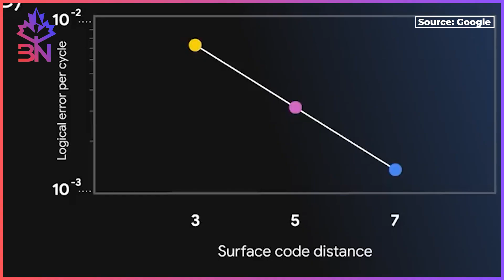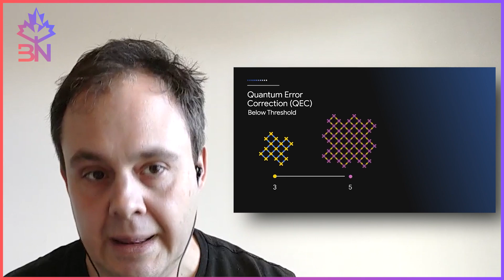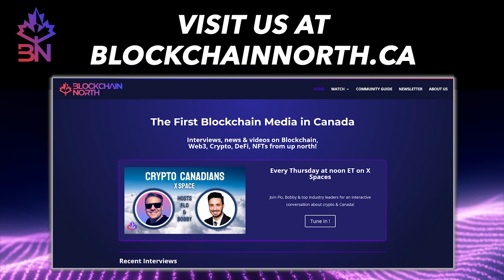Quantum Chip To Break Crypto?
Google’s Willow Chip just advanced quantum computing in a way that could change the digital world forever. But what does that mean for blockchain security and your crypto investments?

We sat down with Pierre-Luc Dallaire-Demers, a quantum physicist, to uncover the real impact of this technological leap—and what could happen if quantum computers crack blockchain encryption.